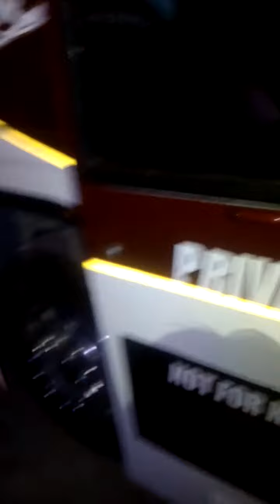La banda de la trakalosa manda saludos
Que banda 3